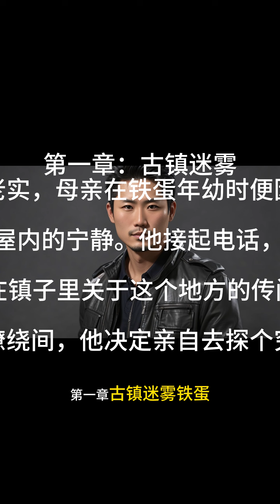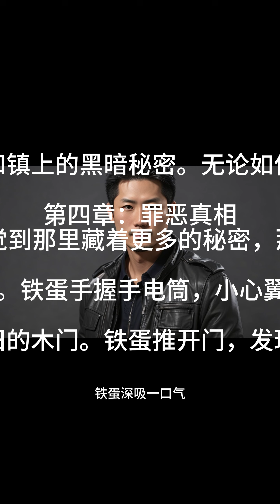铁蛋的秘密 你绝对想不到的结局！